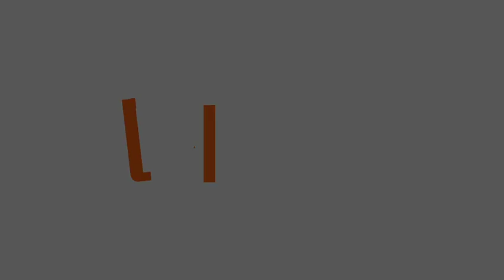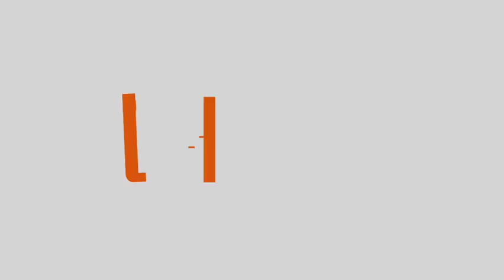Steamweave - Watching the Action and Roleplay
LARPBook visited SteamWeave LARP this summer to look at this Gothic Horror larp that blends High Fantasy and Steampunk elements.  We saw the action in the height of the August heat wave - which doesn't help with the Gothic feel, except when the horrors came out at night. That was creepy, scary and atmospheric.

You'll see plenty of monsters, set dressing and players taking advantage of quieter moments to chat in character. We hope you love what you see.

While you're reading this, please give a round of applause to the crew who manned the monsters. Those costumes were worn in extreme heat, making them exhausting to use.